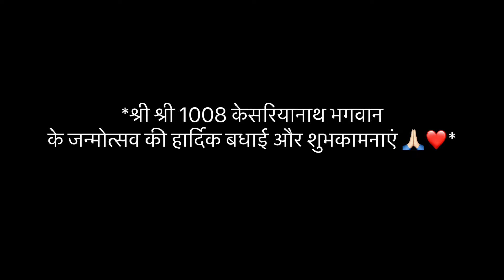Rishabhdeo mela vlog